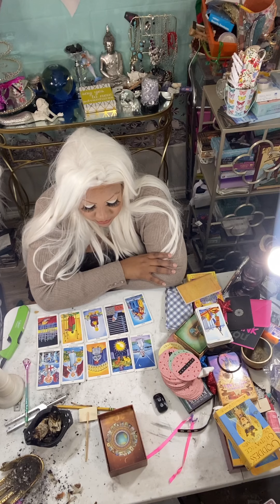Gemini WEEK OF APRIL 19TH 2021 TAROT READING ( FOLLOW YOUR GUT ) JAMIEZEBRA23.com